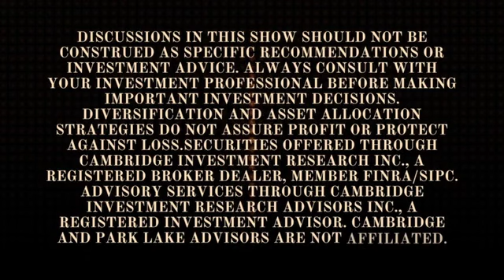The Importance of Proper Life Coverage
Looking to learn about finances that won't take up too much of your time? Five-Minute Finance is the perfect solution! In this episode, we discuss why group life insurance through work may not be enough coverage and explain the two main types of individually owned life insurance: term and permanent. Learn about the advantages and disadvantages of each, and discover which one might be right for your financial goals and needs. Don't miss out on this informative and helpful episode of Five-Minute Finance!